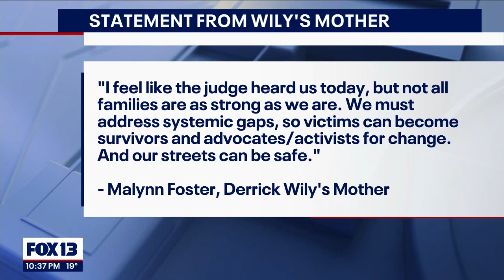2 brothers sentenced for killing, dismembering their cousin in Mason County | FOX 13 Seattle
27-year-old Derrick Wily's remains were found near Shelton in 2020. According to court documents, he had been choked to death and dismembered.